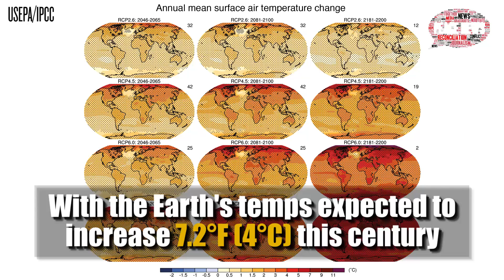Does Climate Change Increase Conflict?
Today's wars are often attributed to ethnic conflict or extremism, but environmental factors could also be behind tensions.
Check out what the studies show and hear from experts on the ground.